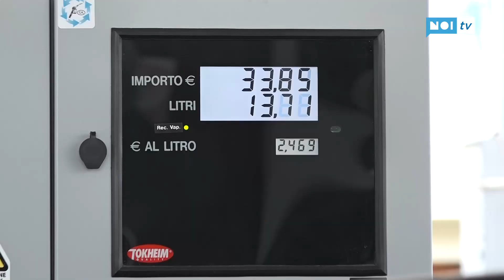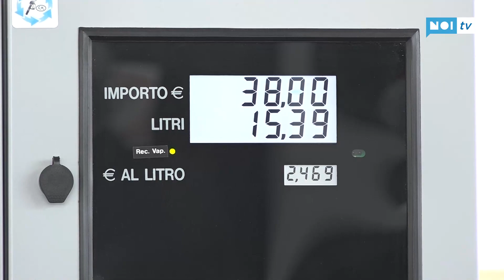Luci spente ai self service contro il caro benzina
Luci spente contro il caro benzina. Questa la protesta messa in atto da FAIB Confesercenti contro il caro carburante che si sta ripercuotendo pesantemente anche sui gestori dei distributori